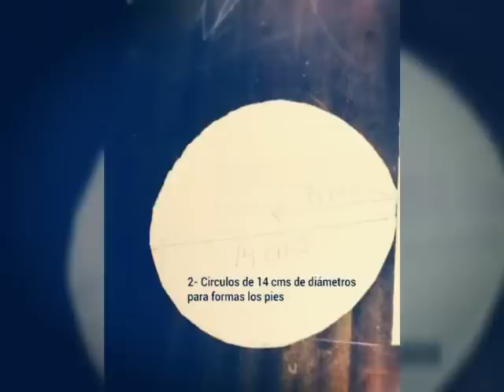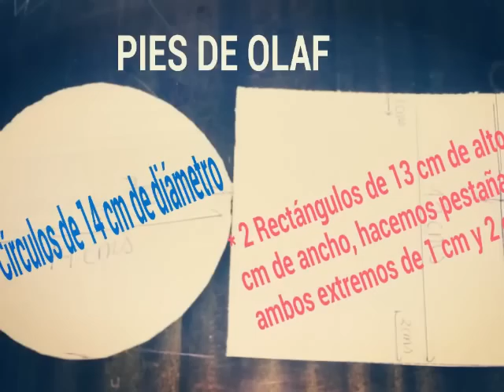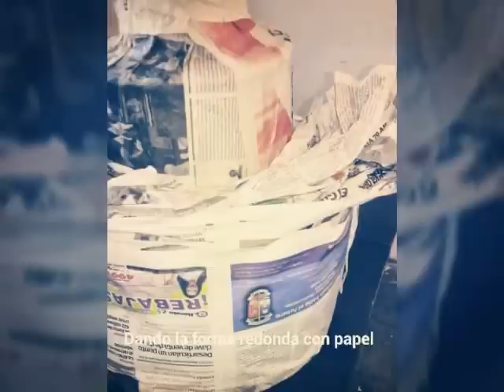Paso a Paso piñata de Olaf, tutorial piñata de Olaf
Como hacer piñata de Olaf fácil
materiales: Cartón o Cartulina, pistola de silicona caliente, tijeras, cúter, regla,cinta métrica, cola blanca o engrudo, papel periódico,
Tempera blanca